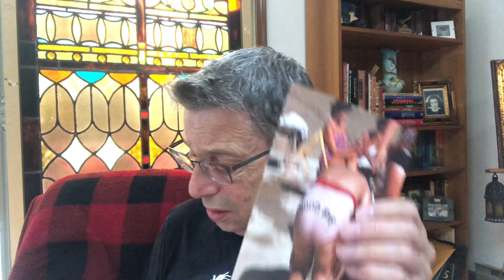That’s Entertainment?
I think I’m getting worse at this.